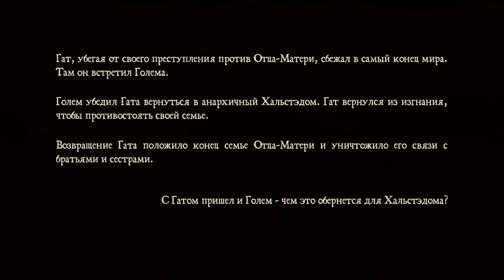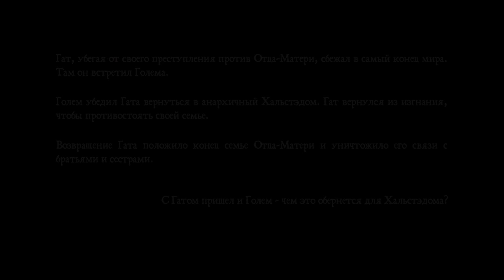Zeno Clash 2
Zeno Clash 2 продолжает повествование с того места, на котором окончилась первая часть серии, только конфликт из семейных масштабов разрастается до мировых. Теперь спокойствию в первобытном Зенозоике угрожает уже не Отец-Мать, а диктатор Голем. Гхат и Римат объединяют силы, чтобы отстоять независимость аборигенов. Но для полной победы, всю семью нужно собрать воедино и забыть о разногласиях.

Вторая часть открывает перед геймером больше пространства. Геймплей меньше напоминает череду сражений, а дает доступ к исследованию Зенозоика, поиску достопримечательностей и неспешным прогулкам по локациям. Можно оказывать помощь местным жителям или находить волшебные артефакты, усиливающие персонажа. Например, световую сферу, которая под солнечными или лунными лучами начинает атаковать врага энергетическими цепочками снарядов. Или амулет, связывающий здоровье противников. Если убить одного, урон распределиться на обоих.

Главный герой, как и все в Zeno Clash 2, используют грубую физическую силу и собственные кулаки для установления закона и порядка. Врага можно быть руками или ногами, сразить мощным апперкотом, увернуться от удара и контратаковать в ответ. Иногда в руки попадается подобие молотка, огнестрельное оружие и бомбы. Но только патронаж периодически опустевает и снова приходиться полагаться на свои кулаки. Кроме того, можно апгрейдить и самого Гхата, заручиться помощью союзников и проходить основную линию в паре с другом. Во время боя геймер может выполнять комбо-удары, ставить блоки и делать новые комбинации трюков.

На видео видно механику и графику игры, а так же, начало сюжетной компании. Полностью на русском языке. Недоступна для покупки в российском сегменте магазина Steam.